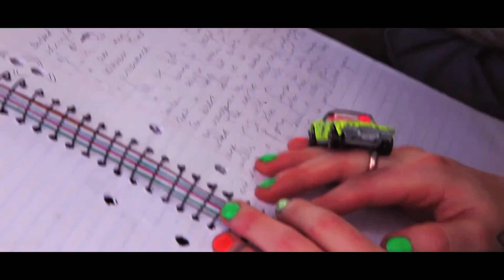Introducing: Hiatus Kaiyote | Inspirations, Collaborations + More! (E07,S01)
Dropout UK caught up with the group that go by the name of Hiatus Kaiyote to talk about everything, from who they are to who they'd like to collaborate with... Enjoy!

Also connect to our social medias on Twitter, Facebook, Instagram, Google+ and SoundCloud.

Dropout UK do not do niches. We do POP. If it's about to storm the charts, or be the next big thing, Dropout UK make sure you know about it first!

From Tinie Tempah to Mumford & Sons, James Blake to Jessie J, Academies to Glastonbury, Emerging to Established. We cover it.